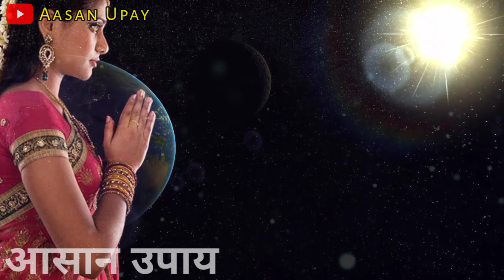10 जून अमावस्या भारी सूर्य ग्रहण, जानिए पति की लंबी उम्र के लिए सुहागिन कैसे करें पूजा Vat Savitri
10 जून अमावस्या भारी सूर्य ग्रहण, जानें  पति की लंबी उम्र के लिए सुहागिने कैसे करें पूजा Vat Savitri

Vat Savitri, Vat Savitri Vrat, Vat vraksh, Married Relationship, Amavasya, Satyawan Savitris Story, Vat Savitris, Story of Vrat
Vrat Festivals, Vat Savitri Vrat 2021 date time katha story, importance vrat puja vidhi